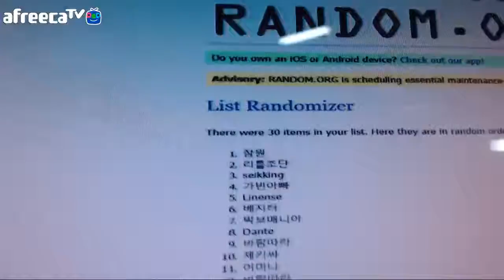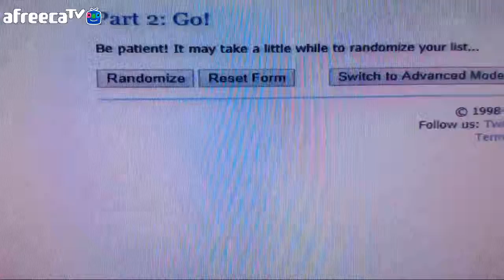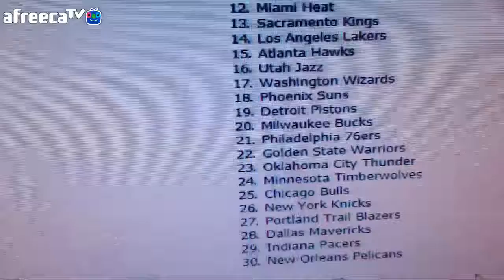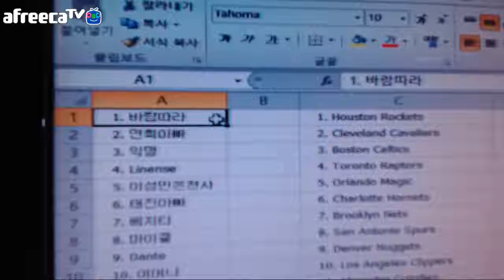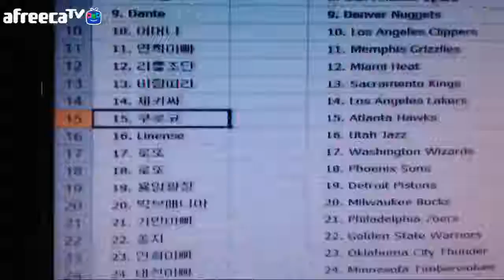2018-19 Panini Impeccable Basketball Hobby 3 Box RT Randomize #2